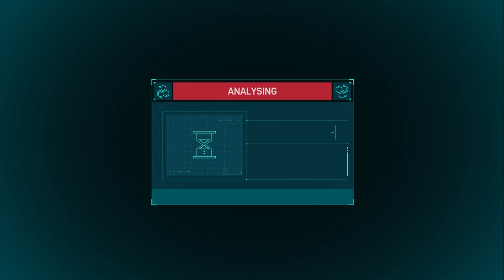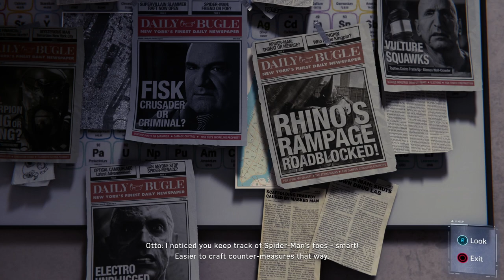Let's Play Spiderman | Part 12 - Extreme Science | Blind Spider-Man Gameplay Walkthrough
In Part 12 of this blind Spider-Man gameplay walkthrough on the PS4 Pro we put our big brain to good use.